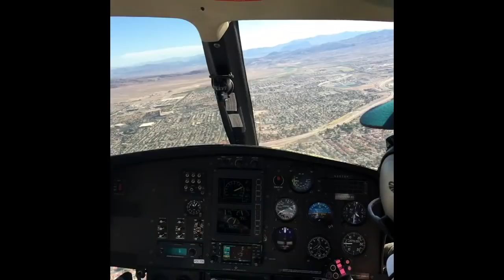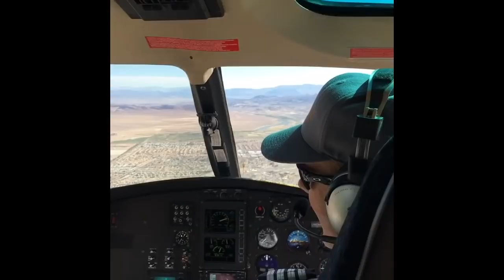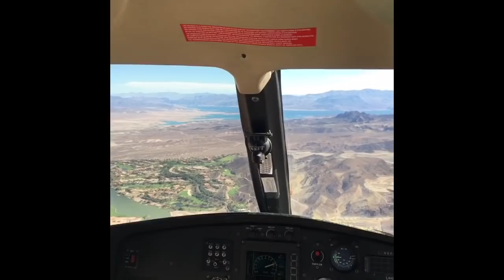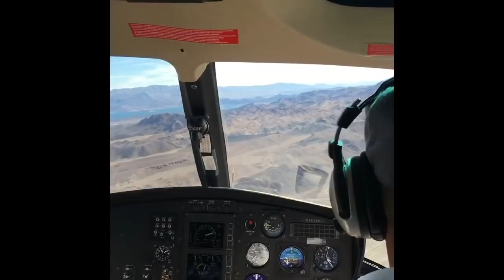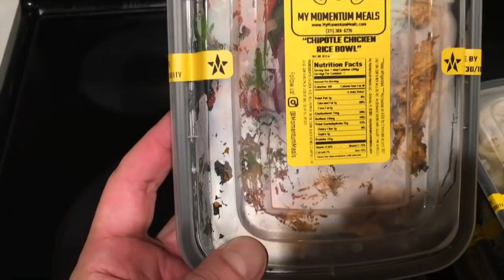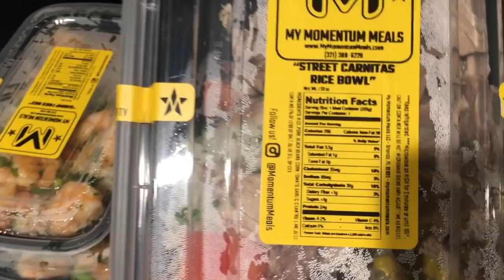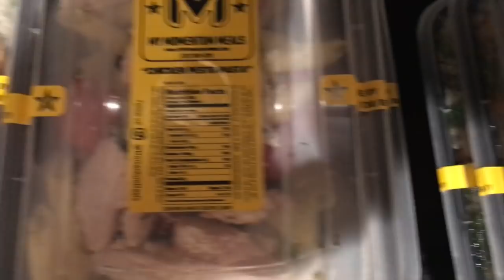Жизнь КАЧКА в Америке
ДРУЗЬЯ! Перед тем как задать вопрос, проверьте, нет ли на него ответа в моей группе или на моем канале! Также веду платные персональные тренировки и ОНЛАЙН консультации! В любом случае стараюсь ответить всем! ;) ЕГОР РУБАНОВ, ТРЕНИРОВКИ, ПИТАНИЕ, ИНСУЛИН, ПРОГРАММЫ, ПОХУДЕНИЕ, ЖИРОСЖИГАНИЕ, жизнь в Америке